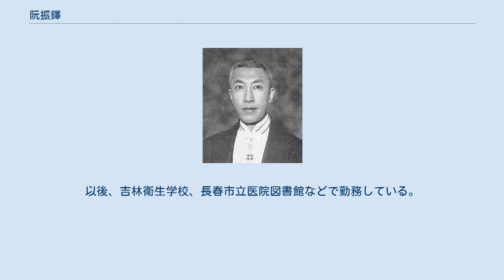阮振鐸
阮 振鐸（げん しんたく）は、中華民国、満州国の医師・政治家・外交官。
字は叔周。
 奉天省立高等工業学校を卒業し、さらに1913年（民国2年）に南満医学堂を卒業した。
1919年（民国8年）、日本に留学し、京都帝国大学で医化学を専攻した。
帰国後の1923年（民国12年）、奉天公立医学院院長兼東北大学校医となった。
その後、奉天派の支配地域で軍医等を歴任している。
1929年（民国17年）、長春・吉林・吉敦鉄路医院院長となった。
 満州国成立後の1932年（大同元年）4月、奉天省公署秘書長に就任する。
また、この頃には、于静遠や満州青年連盟の山口重次・小澤開作とともに、満州協和党（後の満州国協和会）を結成した。
11月、国務院国都建設局局長に任命された。
1935年（康徳2年）5月21日、張景恵が国務総理となった際に文教部大臣として抜擢される。
1937年（康徳4年）6月23日、謝介石の後任として駐日特命全権大使を命ぜられた。
1940年（康徳7年）12月6日、 李紹庚と入れ替わりで交通部大臣に任命される。
1942年（康徳9年）9月28日、全面的な内閣改造に伴い経済部大臣に移り、1944年（康徳11年）12月16日には外交部大臣へ転じた。
 1945年（民国34年）8月、満州国が滅亡すると、阮振鐸はソ連に逮捕、連行されてしまう。
1950年7月31日、中華人民共和国に引き渡され、撫順戦犯管理所に収監された。
なお、この収監中において、愛新覚羅溥儀による『我が半生』（原題『我的前半生』）の執筆を手伝っている。
1962年、特赦により釈放された。
以後、吉林衛生学校、長春市立医院図書館などで勤務している。
1973年、死去。
享年81。